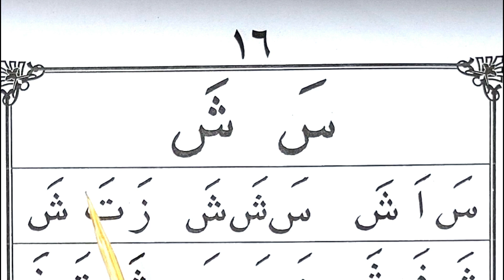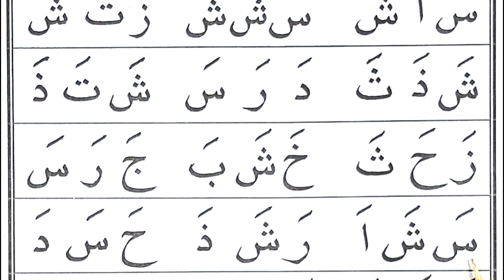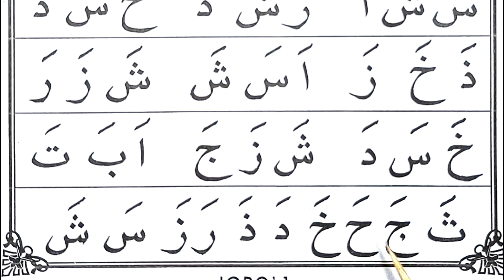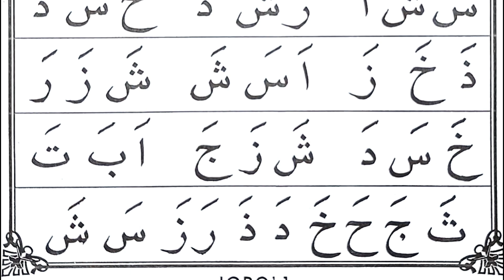belajar ngaji iqro 1 belajar ngaji alquran belajar membaca alquran ngaji iqro pemula Huruf SYA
belajar ngaji iqro 1 belajar ngaji alquran belajar membaca alquran ngaji tajwid iqro pemula Huruf SYA. Halaman 16
cara belajar mengaji ini disajikan secara pelan dan mudah untuk dimengerti. semoga bermanfaat untuk kita semuanya